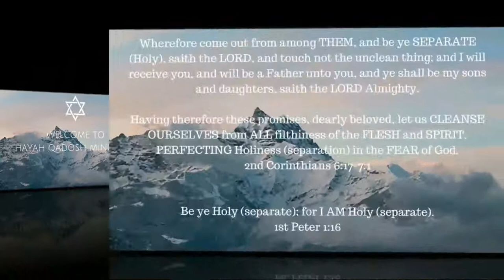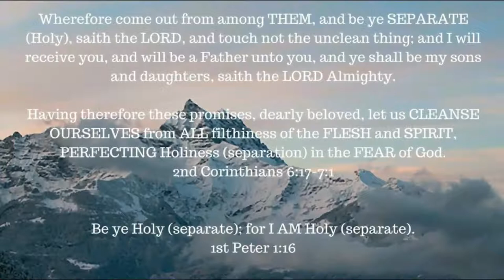The chosen people, become lowly slaves